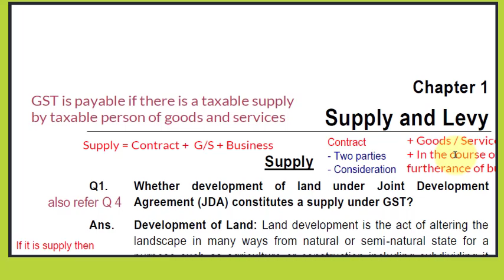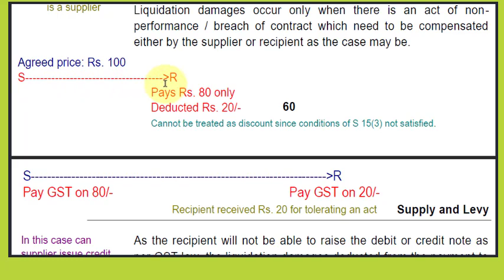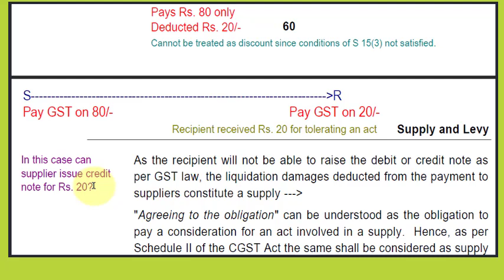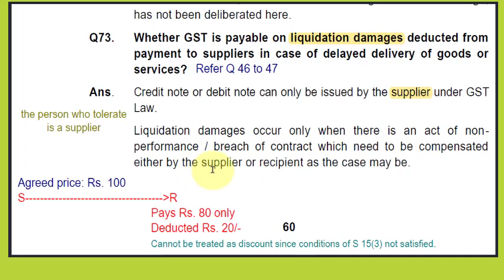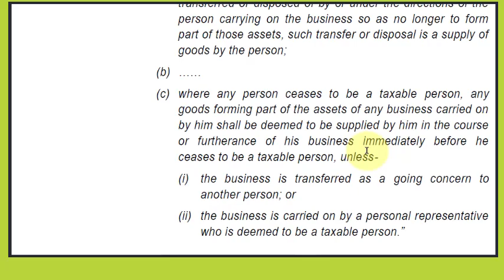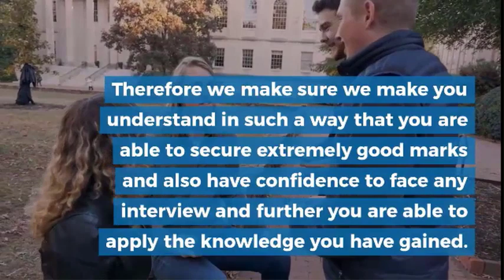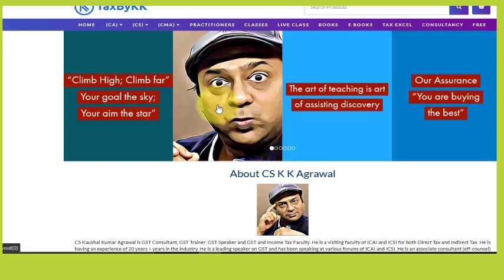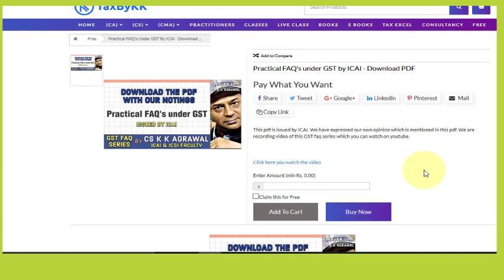Q.73 & 74 | Payment by receipeint less than the agreed price is subject to GST | ICAI GST FAQ | CA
QUESTION 73
Whether GST is payable on liquidation damages deducted from payment to suppliers in case of delayed delivery of goods or services?
Ans. Credit note or debit note can only be issued by the supplier under GST Law.
Liquidation damages occur only when there is an act of nonperformance / breach of contract which need to be compensated either by the supplier or recipient as the case may be.
As the recipient will not be able to raise the debit or credit note as per GST law, the liquidation damages deducted from the payment to suppliers constitute a supply ---
"Agreeing to the obligation" can be understood as the obligation to pay a consideration for an act involved in a supply. Hence, as per Schedule II of the CGST Act the same shall be considered as supply of service for the purpose of classification.
The recipient has to raise an invoice and he is liable to pay GST on liquidation damages deducted from payment to suppliers provided the supplier is not Government.
If Supplier of such service (being tolerating an act of nonperformance) is Government (Central Government, State Government, Union territory or local authority) it is exempt as per Sl.No 62 of NN 12/2017-CTR/ Sl.No 65 of NN 9/2017-ITR.

QUESTION 74
Whether assets received on family settlement or partition of HUF is chargeable to tax under GST law?
Ans. As per Entry No. 4 of Schedule II of the CGST Act, the following are treated as supply-
“4. Transfer of business assets
(a) where goods forming part of the assets of a business are transferred or disposed of by or under the directions of the person carrying on the business so as no longer to form part of those assets, such transfer or disposal is a supply of goods by the person;
(b) ……
(c) where any person ceases to be a taxable person, any goods forming part of the assets of any business carried on by him shall be deemed to be supplied by him in the course or furtherance of his business immediately before he ceases to be a taxable person, unless-
(i) the business is transferred as a going concern to another person; or
(ii) the business is carried on by a personal representative who is deemed to be a taxable person.”
If the HUF is carrying on a business and if the business comes to an end due to partition of HUF or otherwise and the assets are partitioned/distributed to family members, then such  distribution could be considered as supply of goods under the above Entry No.4 and accordingly be chargeable to tax under the GST law.

i. BVSS